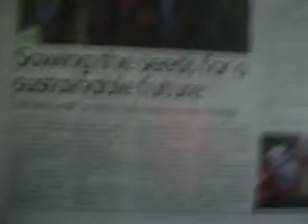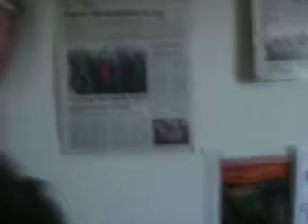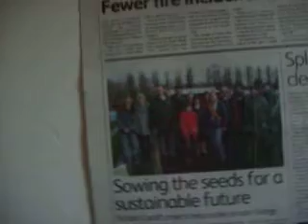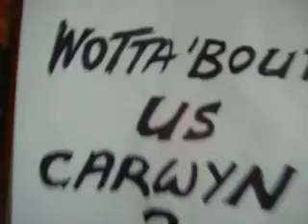CARDIFF CC STEAL CRAZYDAVES IDEA LIKE IT WAS THIER OWN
for all blogs see the videos More Fruit n Nut Trees in the Urban Environment if you don't believe me. Sent to the Usual Suspects i.e. members of Cardiff County Council. No they sure don't like to give the Kudos to the person who really deserve it do they Crazydave. Oh no not them Thieving Scumbags. Now all they have to do is plant nut trees as well, and a sight lot more than just 47 fruit trees.